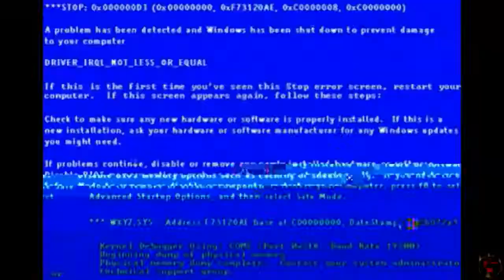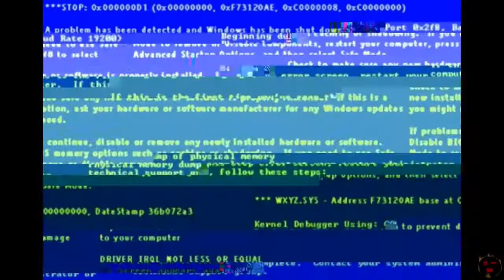Nashandra (End Game)